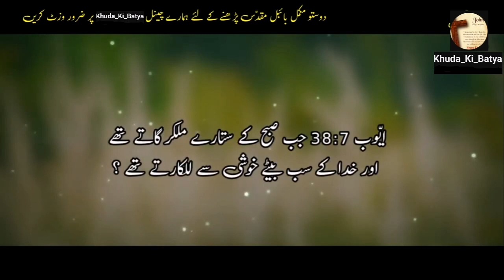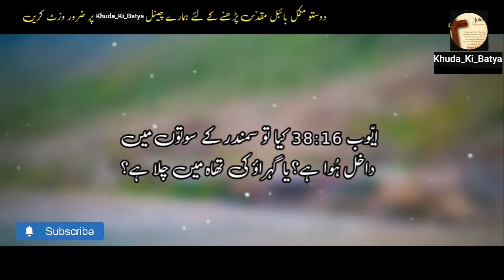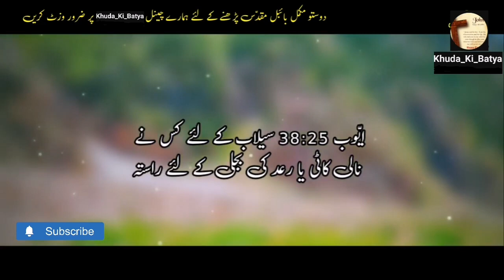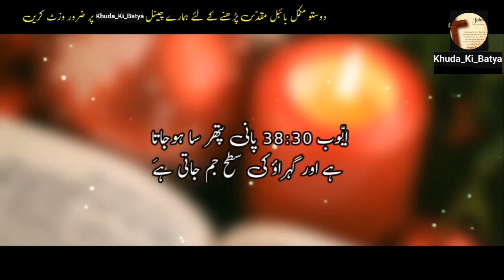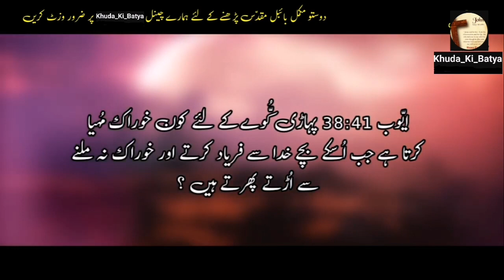Ayub Chapter 38 | Khuda Ka Kalaam | Khuda_Ki_Bataya | Kalaam-e-muqadas | Bible Study in Urdu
Bible Ayub Chapter 38 description

In Job chapter 38, God responds to Job out of the whirlwind, challenging Job's understanding of the universe and his place within it. God's speech emphasizes the vastness of creation and his sovereign control over it, reminding Job of the limitations of human knowledge and wisdom.

Bible Ayub Chapter 38

Certainly, here's an excerpt from Job chapter 38 from the English Standard Version of the Bible:

"Then the Lord answered Job out of the whirlwind and said: 'Who is this that darkens counsel by words without knowledge? Dress for action like a man; I will question you, and you make it known to me.'"